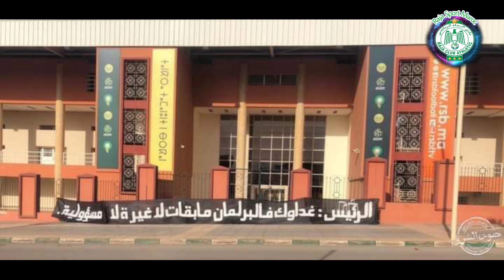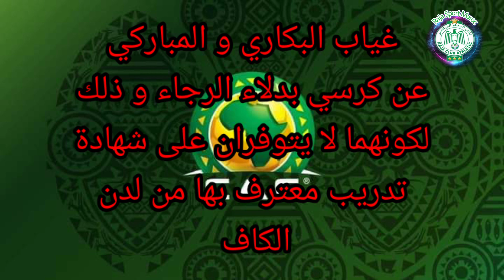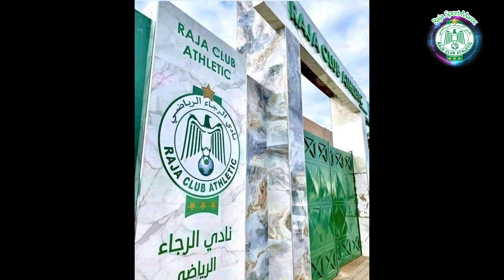عاجل وردنا قبل قليل دخول الزمالك و نهضة بركان في منافسة الرجاء من أجل الظفر بخدمات المدرب التونسي مع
عاجل وردنا قبل قليل دخول الزمالك و نهضة بركان في منافسة الرجاء من أجل الظفر بخدمات المدرب التونسي معين الشعباني و على الرغم من العرض المقدم إليه من مرتضى منصور إلا أن هذا الأخير يفضل عرض الرجاء
المدرب التونسي معين الشعباني هو المدرب القريب من الرجاء البيضاوي بعد اللإتفاق على حيثيات العقد و المرجح أن العقد سيمتد لنهاية الموسم الكروي الحالي على أن يراعى التجديد وفق شروط جديدة
إقالة المدرب مارك فيلموتس من تدريب الرجاء البيضاوي رغم محاولات محفوظ للإبقاء عليه بسبب الشرط الجزائي الذي لازال غامضاَ لحد الساعة
لبنزرتي و الرجاء
فيلموتس لن يشارك مع الرجاء في عصبة الأبطال الإفريقية
عبد العزيز بنيج الحكم الإثيوبي تيسيما ظلم الرجاء
الحكم باملاك تيسيما
دارك كابونغو
كابنغو
بادي بانغا
مدكور
المغرب مرشح لإحتضان كأس إفريقيا 2025
الجماهير البيضاوية تعبر عن سخطها لقرار منع الانتدابات لفريق الرجاء الرياضي
الرجاء يهدد بالتصعيد ضد الجامعة بعد رفض تأهيل لاعبيه
-آخر أخبارالرجاء
نادي الرجاء الرياضي
الرجاء المغربي
أخبار الرجاء
أخبار الرجاء البيضاوي
ديما راجا
خبار المغرب اليوم
اخبار البطولة المغربية
آخر أخبار الرجاء الرياضي
اخبار الرجاء اليوم
جديد اخبار الرجاء
ميركاتو الرجاء الرياضي
انتدابات الرجاء 2022
ميركاتو الرجاء الصيفي
صفقات الرجاء البيضاوي
بين مالانغو
سفيان راحيمي
سعد الشابي
محسن متولي
رشيد الأندلسي
أنس الزنيتي
عبد الإله الحافيظي
نوفل الزرهوني
محمد الناهيري
كاديما كابانغو
هيثم البهجة
إقالة مارك فيلموتس
مصطفى كوياطي
رحيل بين مالانغو
حارس الرجاء الجديد
أنس الزنيتي
محمد مورابيط
أيوب لكحل الرجاء
فابريس اولينغا
كاديما كابانغو
فوزي البنزرتي
بديل الزنيتي
حارس جديد الرجاء
عاجل الآن... الرجاء يهدد المدرب فيلموتس و لن تصدق بنحليب يعود إلى الرجاء
أخبار الرجاء البيضاوي2022
أخبار الرجاء الرياضي اليوم,
أخبار الرجاء البيضاوي
أخبار الرجاء البيضاوي الأخيرة
آخر أخبار الرجاء البيضاوي,
أخر أخبار الرجاء البيضاوي,
اخبار الرجاء,
اخبار الرجاء اليوم,
اخبار الرجاء البيضاوي الاخيرة,
لدوري المغربي بطولة المغرب المغرب اليوم
أهداف الرجاء البيضاوي اليوم
ملخص الرجاء اليوم
أخبار الرجاء الرياضي,
اخر اخبار الرجاء الرياضي,
أخر أخبار الرجاء الرياضي اليوم,
اخبار الرجاء البيضاوي الاخيرة 2022,
اخبار الرجاء العالمي,
اخبار الرجاء العالمي اليوم,
اخبار الرجاء البيضاوي الاخيرة اليوم,
أخبار الرجاء البيضاوي اليوم,
أخبار الرجاء البيضاوي 2022,
اخبار الرجاء البيضاوي 2022,
اخر اخبار الرجاء البيضاوي 2022
اخبار المغرب اليوم
اخبار البطولة المغربية
اخبار الرجاء اليوم
الرجاء البيضاوي
الرجاء
الرجاء الرياضي
جديد اخبار الرجاء
ميركاتو الرجاء الرياضي
انتدابات الرجاء 2022
ميركاتو الرجاء الصيفي
صفقات الرجاء البيضاوي
بين مالانغو
سفيان راحيمي
سعد الشابي
محسن متولي
رشيد الأندلسي
أنس الزنيتي